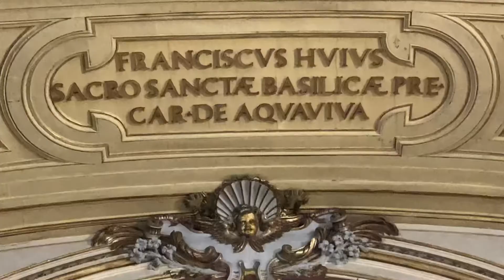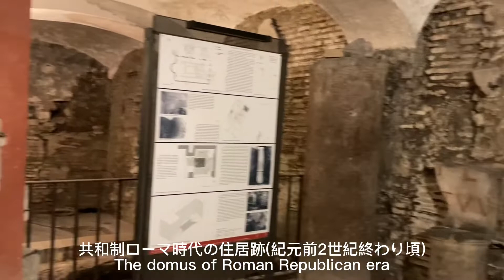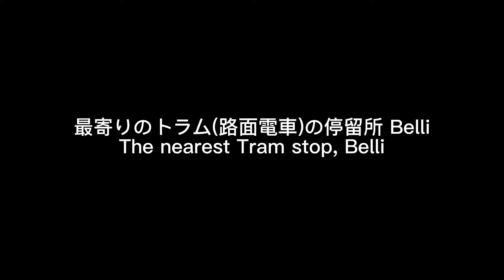【ローマ観光】音楽の守護聖人チェチリアに捧げられたサンタチェチリア聖堂 Basilica of Santa Cecilia in Trastevere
この教会の見どころは、中央祭壇下にある聖チェチリアの大理石像です。

【基本情報  info.】
*教会への入場料は無料です。admission free

*オープン時間(opening hour)
（変更になるかもしれませんので事前にご確認ください。
月曜日-土曜日 (Mon to Sat.) 10.00 – 12.30 / 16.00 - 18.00
 日曜、祝日 (Sun. and Holiday) 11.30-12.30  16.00/18.00.

カヴァリーニのフレスコ画　Cavallini's Frescoes
Mon to Sat. 10:00-12:30, Sun 11;30-12:30
午前中しか開いていないのでご注意ください